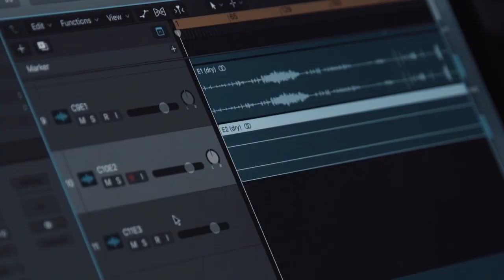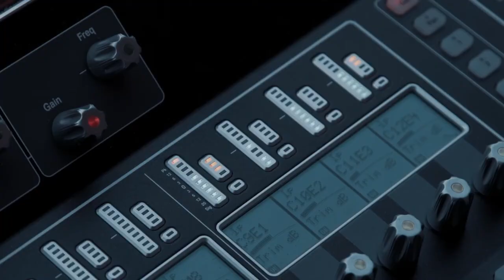Making of Bamboo (竹) Ring :|| Weaving a Symphony of Lightness and Form | OPPO x Kengo Kuma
Bamboo (竹) Ring :||, the multi-sensory installation fues Architecture with Music, design innovation, technological prowess, and user experience to create a sense of time and space. The rings of bamboo and carbon fiber is wovern into a musical instrument as music travels through it via structural sound technologies originating from OPPO London Design Centre's research. The Ring plays series of orchestral scores presenting the cycle of season is mixed with city sounds from O Relax.